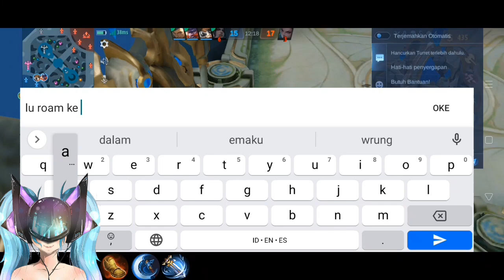Kalo sudah begini siapa yg salah?awal Layla dibantai late Layla ngebantai wkwk emosi! eh endingnya..